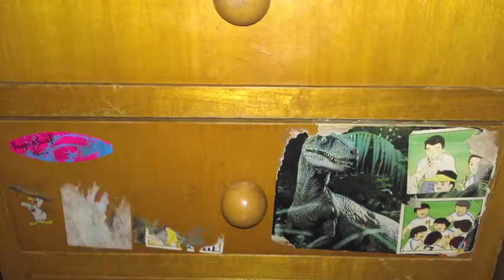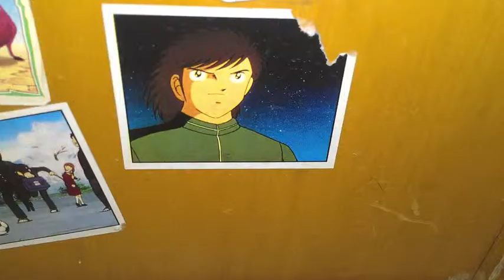jHilZo DiSpERsaNDo miS aPTItudES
en Junio hace ya 12 años de este temazo !!! no se me ocurre algo más apropiado que el reverb, cuando se quiere expresar que se está a años LUZ de tú entorno.. jajajajajajajajaja